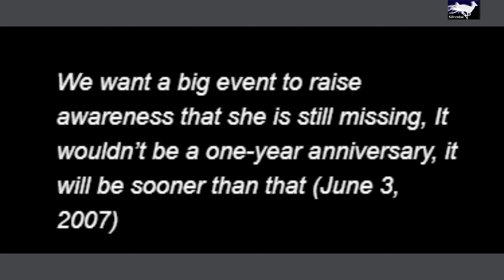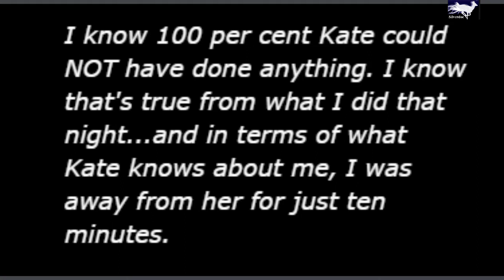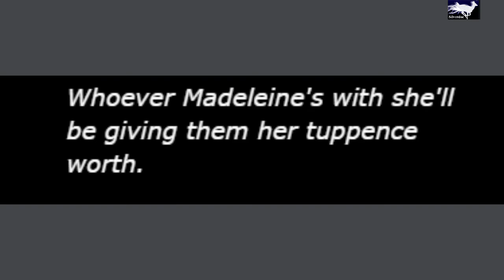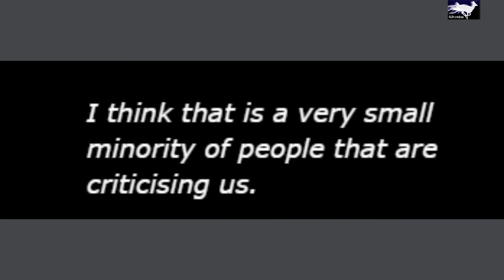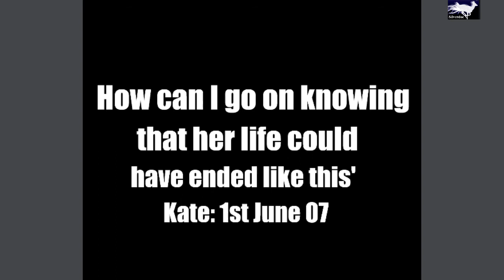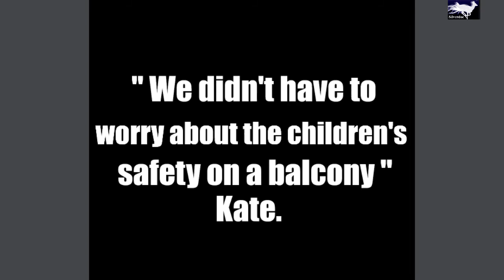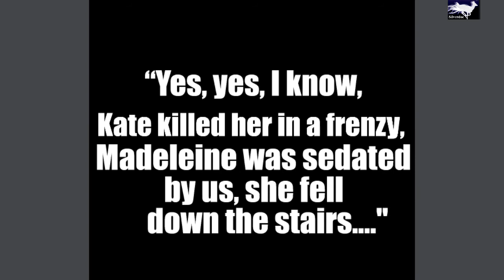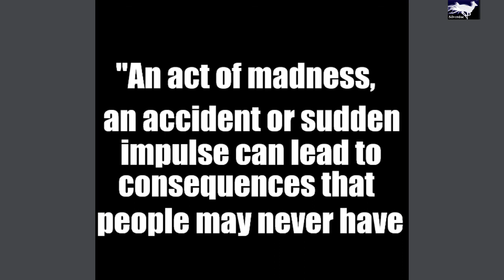Kate and Gerry McCann Quotes part 1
Some of the most notorious thing's the McCann's have said over nearly 14 years! Part 1 - Part 2 coming soon!